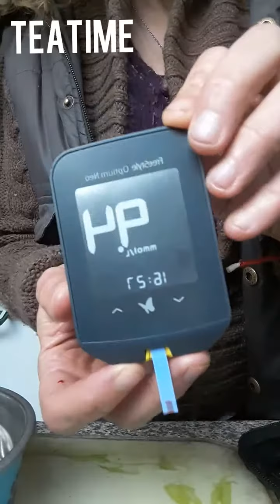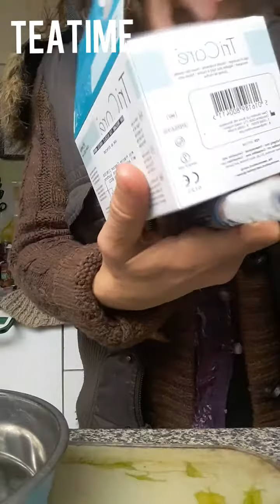My Diary: Thursday 17:30pm blood sugars and Injection before tea